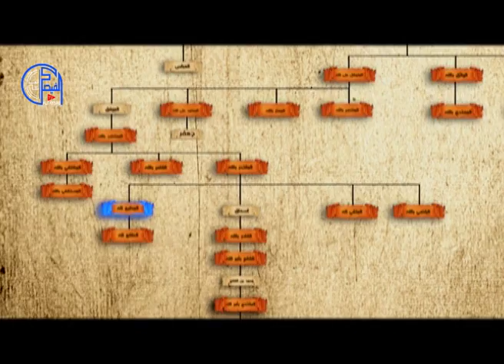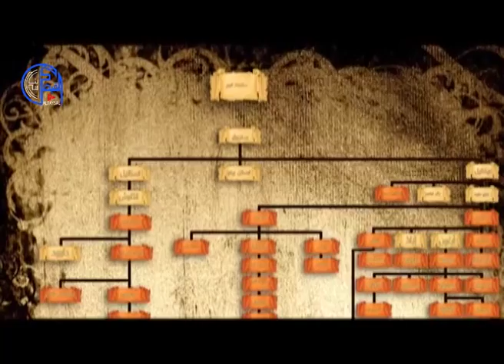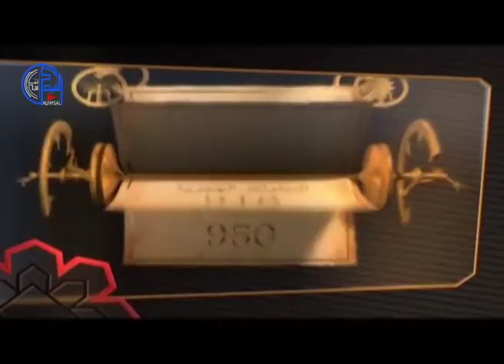التاريخ الإسلامي في مثل هذا اليوم 73